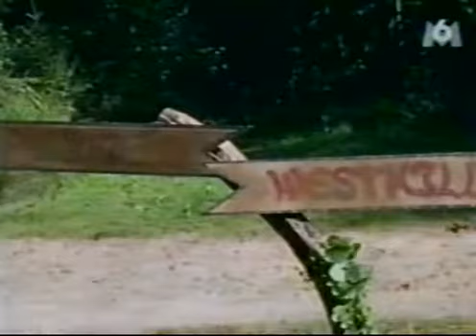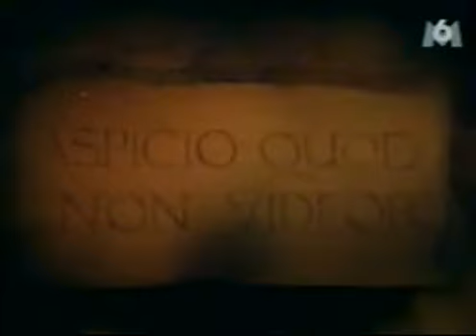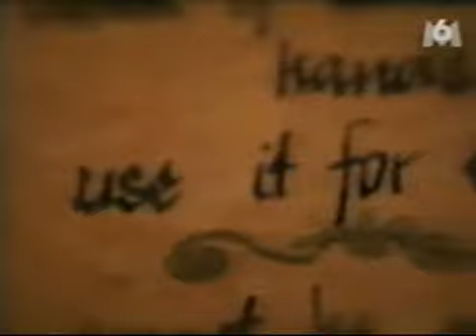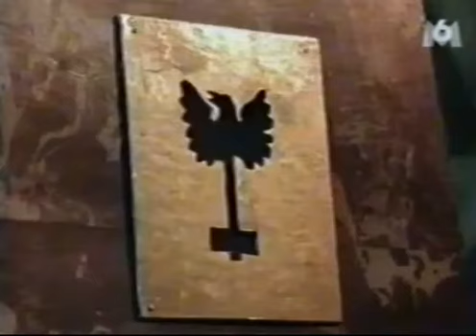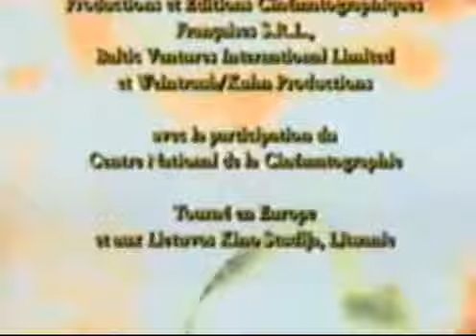4x04 - Les nouvelles aventures de Robin des Bois